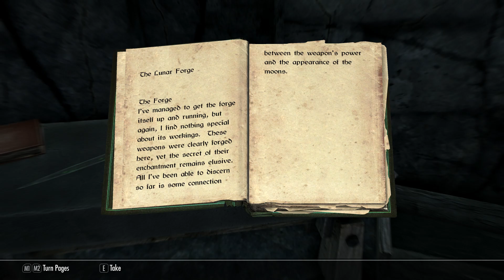An Orc Named Su CHAPTER 24: Thane-ks a Lot